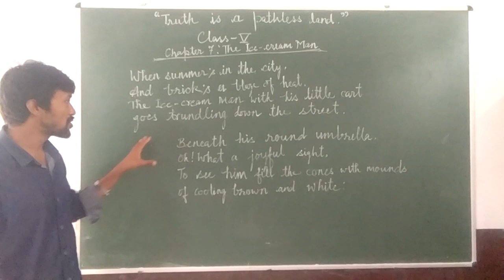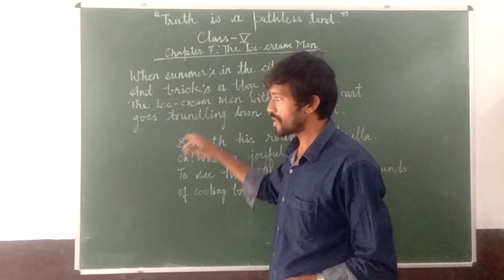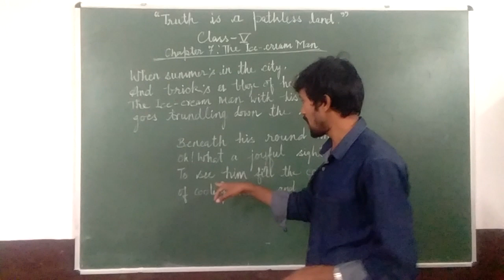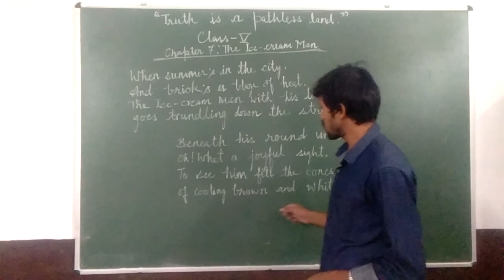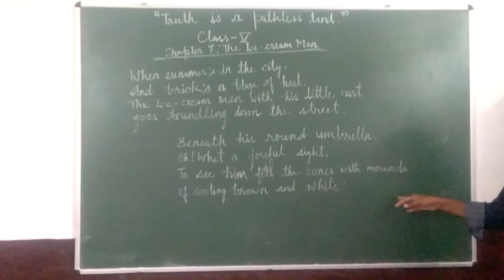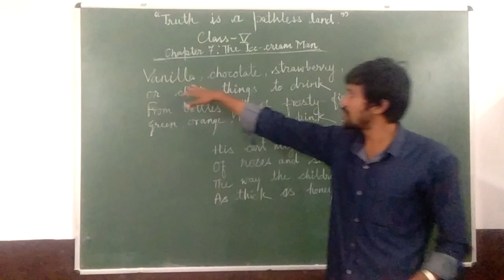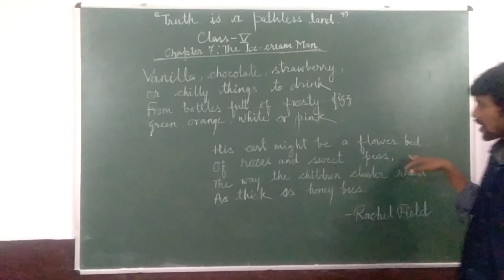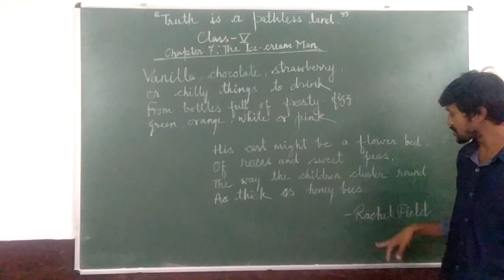Class V - English Literature Chapter 7 ( The ice cream man )